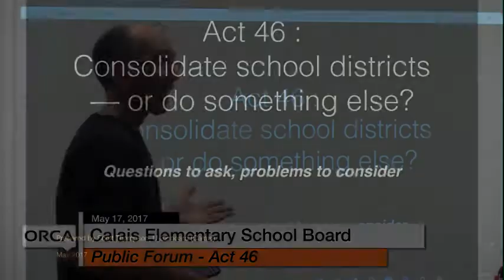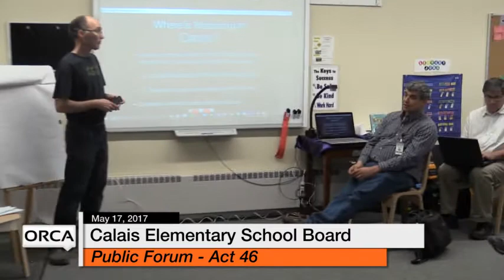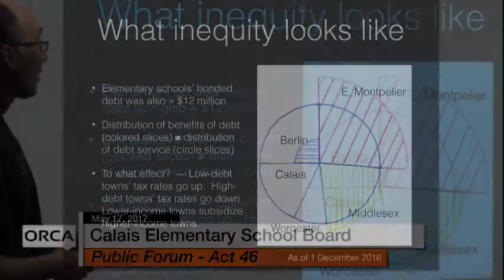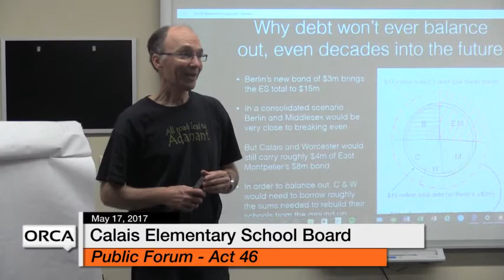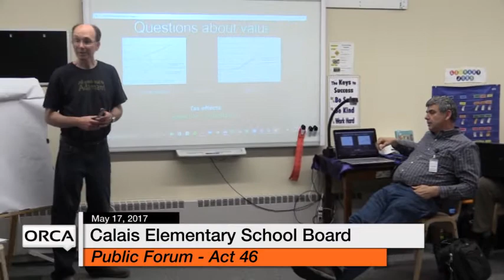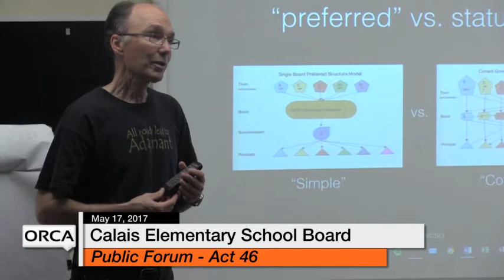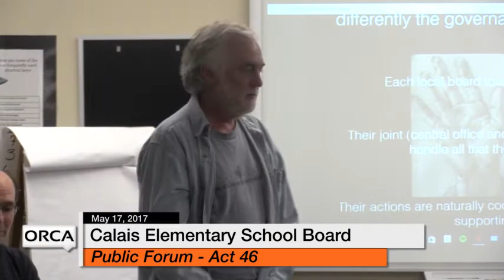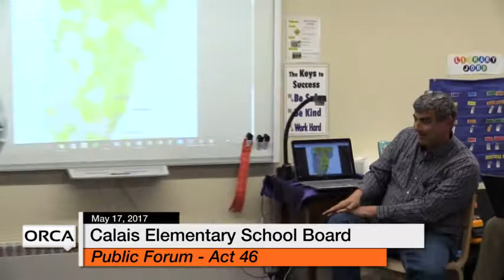Calais Elementary - Act 46 Report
Scott Thompson presents informative slide show that outlines unresolved fiscal, social and educational aspects of the Act 46 School Consolidation proposal to a lively audience of Calais opponents of the bill as written.